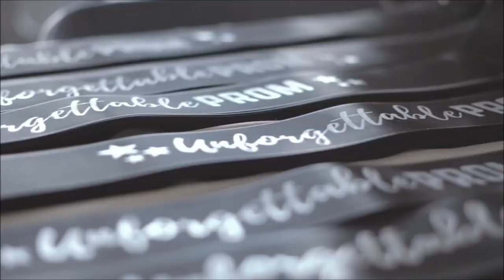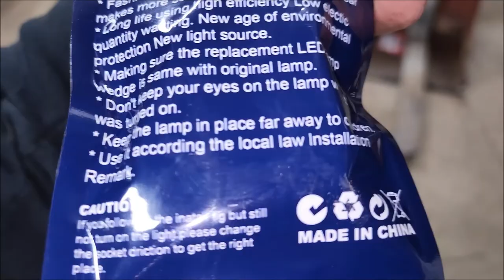Proms Birthday Parties Lawn Care Season Ive Been Super Busy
Busy Busy Busy But 343 vlogs is back

Other Channels to go check out